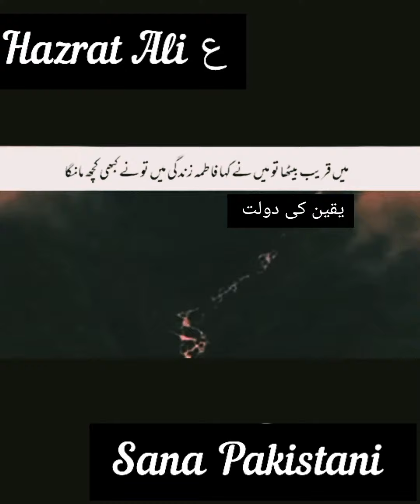Mola Ali || ع یقین کی دولت ۔۔ایمان افروز واقعہ ۔۔